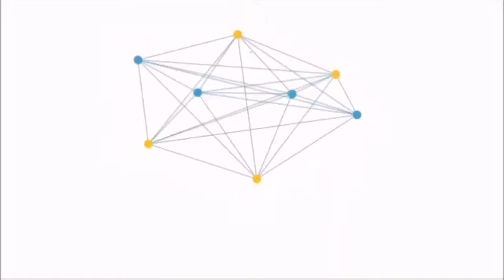Procesión de Nuestra Señora del Carmen de San Cayetano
En Directo. Procesión de Nuestra Señora del Carmen de San Cayetano

16 de Julio de 2024